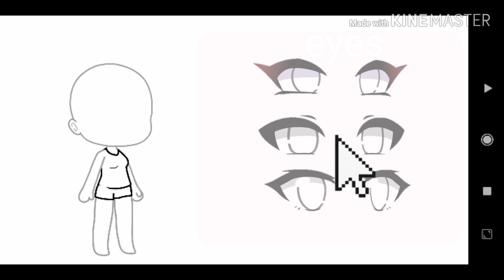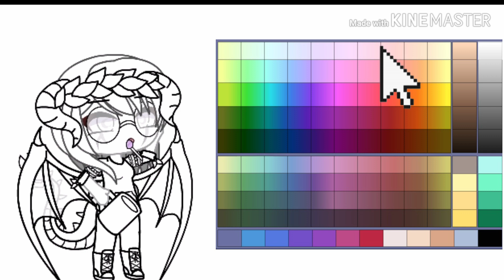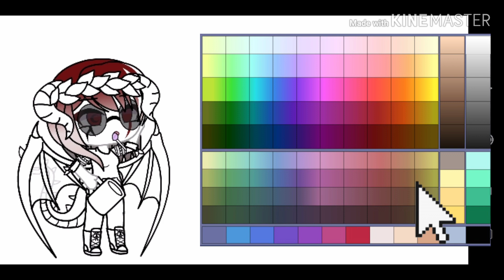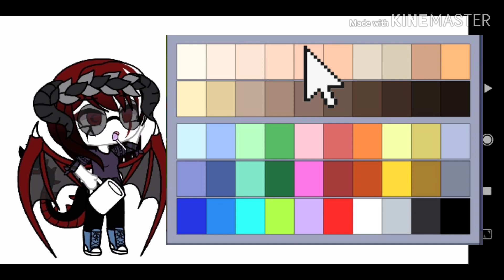|• Character Creator •| (mistake of doing that)